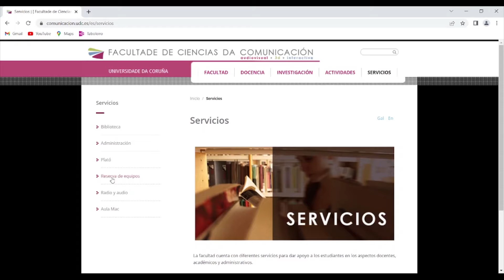2. Acceso con UsuarioContrasena